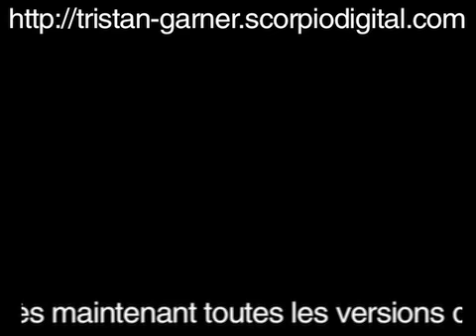Tristan Garner - Give Love (LE CLIP EN EXCLU !!)